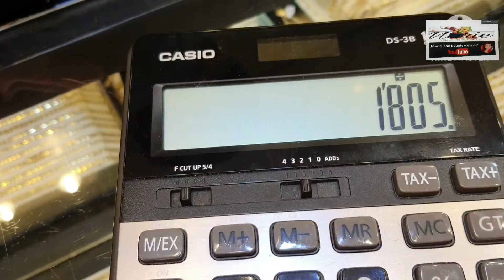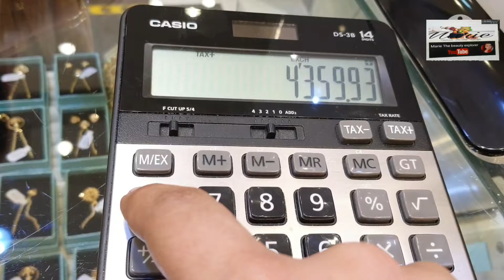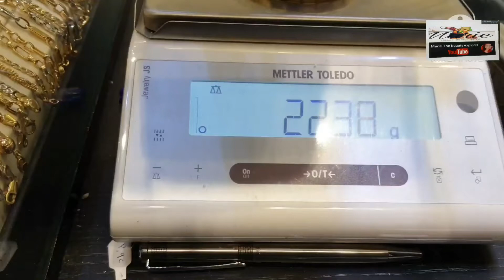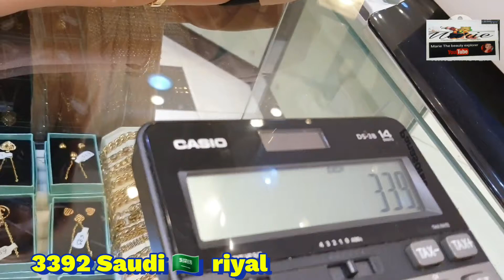magkano na ang ginto sa saudi? What are new Saudi gold 🇸🇦 bangles new designs update 2021| MARIE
you can find the shop at  khobar saudi al rhamaniya mall 2nd floor
the shop name is GOUBA JEWELRIES
look for the store manager SAIF

i hope every one like my new episode vlog about golds
i will gonna update you what are the latest gold designs and prices
this episode will update you how much is the gold price in saudi this first month of 2021

see you again on my next episode about gold update
it will be upload soon